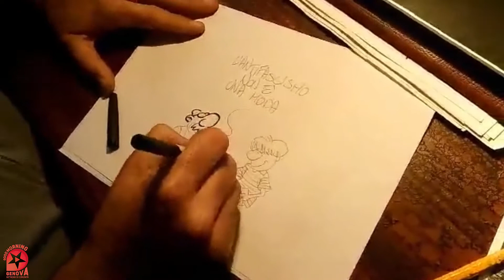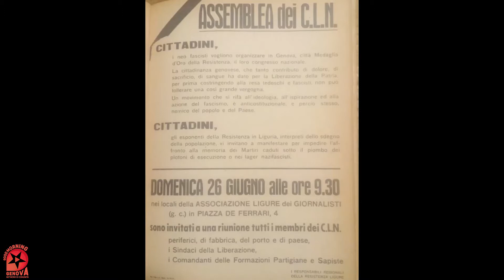60 anni dal 30 giugno ’60 - LE MAGLIETTE A STRISCE - Goodmorning Genova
Contributo estratto dalla diretta streaming il 30 Giugno 2020, una diretta social tra riflessioni e musica dalle pagine di Goodmorning Genova, Cgil e Anpi Genova Università di Genova

In questo giugno 2020 ricorrono i 60 anni dai fatti del 30 giugno 1960. Sessant’anni dopo, la Camera del Lavoro di Genova e l’Anpi, con il patrocinio dell’Università di Genova e della Città Metropolitana, avevano in programma un ciclo di iniziative tese a ricordare, riproporre, studiare ed analizzare storicamente gli avvenimenti del giugno-luglio ’60, la mobilitazione popolare contro la convocazione del Congresso del Msi, presieduto dal prefetto Carlo Basile responsabile delle deportazioni operaie in città, atto che fu vissuto come una vera e propria provocazione.

Le disposizioni sanitarie a contenimento del contagio hanno stravolto la programmazione che viene spostata sui social, in una diretta streaming in programma il 30 Giugno dalle ore 17 alle ore 20 sulle pagine Facebook Cgil Genova, Anpi Genova, Università di Genova, Goodmorning Genova e sul canale youtube di Goodmorning Genova. Musica e ospiti si alterneranno ad altri contributi come quelli delle altre città protagoniste di quei giorni. Nella diretta, oltre a Igor Magni Segretario Generale della Camera del Lavoro di Genova e Massimo Bisca Presidente Anpi, è prevista la partecipazione in video di Carla Nespolo Presidente Anpi Nazionale e Maurizio Landini Segretario Generale Cgil.

I fatti del giugno/luglio 1960 modificarono il corso della storia. La nostra città e a seguire Reggio Emilia, Palermo, Roma, Catania e Licata, furono le protagoniste di quei giorni. Nel giugno 1960, la mobilitazione popolare di Genova contro il Congresso del Msi che si doveva tenere in città, l’indimenticabile discorso di Sandro Pertini, parlamentare della Repubblica, che arringò una gremita piazza della Vittoria con il famoso discorso “du brichettu”, la proclamazione dello sciopero generale indetto dalla Cgil, diedero il via ad una rivolta che si propagò nelle altre città e portò ad una straordinaria partecipazione di nuove generazioni alle mobilitazioni antifasciste culminate nella caduta del governo Tambroni. Non furono giornate indolori: in quegli scontri vi furono cariche della polizia e morti. Questi fatti, avvenuti nell’Italia del miracolo economico, determinarono la fine della stagione del centrismo, l’apertura di una fase politica nuova che avrebbe portato all’apertura a sinistra; riprecisarono i rapporti tra quanto avveniva nella società italiana, il ruolo dei partiti, il Parlamento, lo stesso ruolo di arbitro del Presidente della Repubblica che erano caduti in una vera e propria crisi istituzionale. Proposero nuovamente al paese il problema del rapporto tra il diritto di partecipare e di manifestare e la gestione dell’ordine pubblico. Quegli avvenimenti si intersecarono a fermenti sociali nuovi che, a partire dalle lotte degli elettromeccanici e dalle prime iniziative di unità d’azione dei sindacati a Brescia e a Milano, avviavano quella che sarà definita la riscossa operaia degli anni sessanta.

La diretta quindi ricorderà quei momenti - anche tragici - del nostro Paese, e fornirà l’occasione per una riflessione sui processi che da lì poi si sono avviati, una riflessione sulla democrazia e sul suo rapporto con il lavoro, con i diritti, con il Paese e con l’antifascismo.

Sono tanti gli artisti che accompagneranno la diretta: Andrea Sigona e poi Dany Franchi, considerato uno dei migliori giovani musicisti Blues sulla scena di oggi. The Bluesskins, La band, formata da Francesco Rebora alle chitarre e alla voce, Rodrigo Brito al basso elettrico e Mattia Ciuffardialla batteria, propone un blues nuovo, fresco ed elettrico. Raphael – Raphael Emmanuel che ha fondato con l’amico bassista Andrea Bottaro gli Eazy Skankers. Dopo aver partecipato a diversi festival reggae, vincono l’Arezzo Wave Festival e arrivano a condividere il palco con artisti quali Sinead O’Connor, Giuliano Palma e altri.Paola Escobar, cantautrice cilena che iniziando dal pachanga e passando per fasi punk e le santere ha trovato la sua dimensione fondendo la grinta e il sound della scena hip hop a fiere radici latino americane. Davide Di Muzio – cantante dei Meganoidi. Ed inoltre lo strepitoso Andrea Di Marco con un pezzo inedito sul 30 giugno 1960.

Sempre il 30 Giugno alle ore 11 presso Largo Pertini, a cura di Anpi Genova e Cgil Genova, nel rispetto delle misure sanitarie vigenti, sarà deposta una corona di fiori alla targa che lo ricorda. Il discorso di Pertini del 28 giugno, fu uno dei momenti più alti di quei giorni e resta oggi una risposta alle provocazioni della destra estrema che sulla violenza dei toni basa la propria strategia politica.

CAMERA DEL LAVORO METROPOLITANA DI GENOVA  - ANPI GENOVA